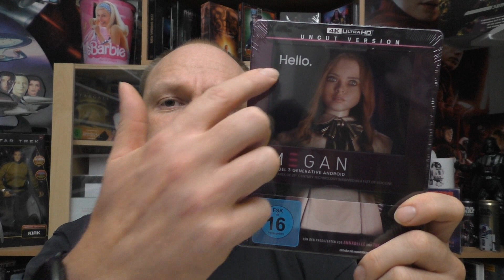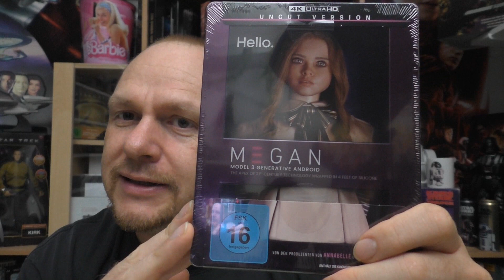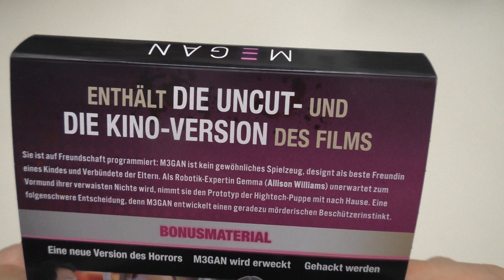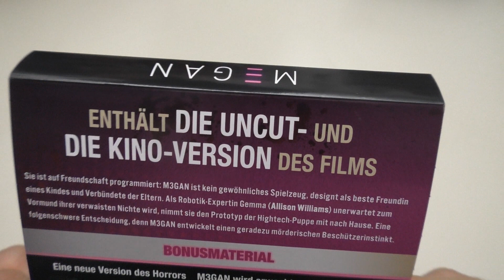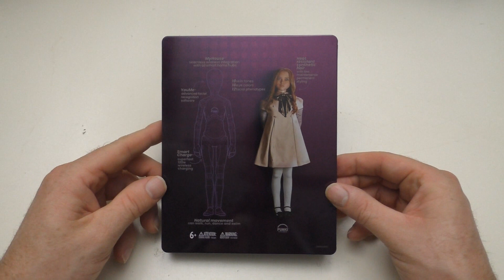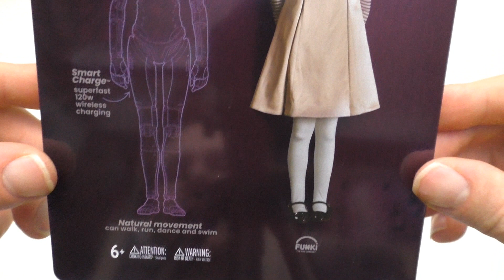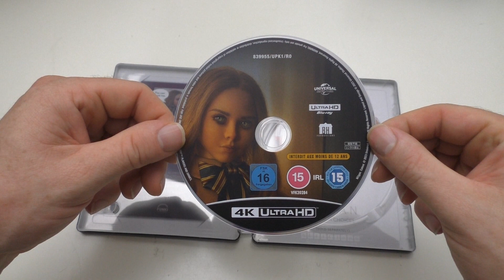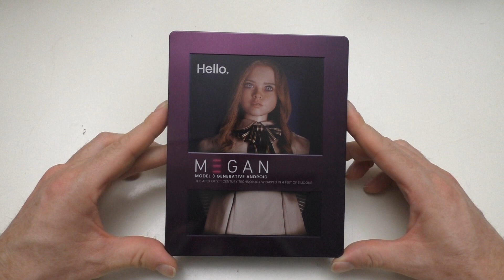Unboxing - M3GAN - 4k Steelbook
Heute gibt ein neues Unboxing für euch:

M3GAN
 - 4k Steelbook
von Universal

Hier könnt ihr euch die Edition bestellen:

Hier kommt ihr zu meinen Shops wo ich alles bestelle:
Amazon.de
Steelbooks:

Hier könnt ihr mir weiter folgen und mich erreichen:
Letterboxed:

Euer Vorhees82